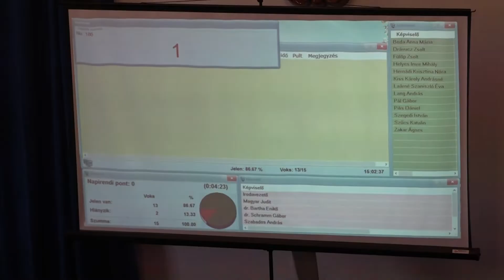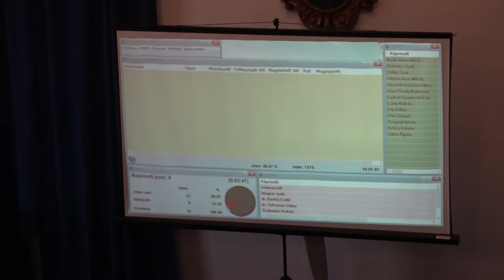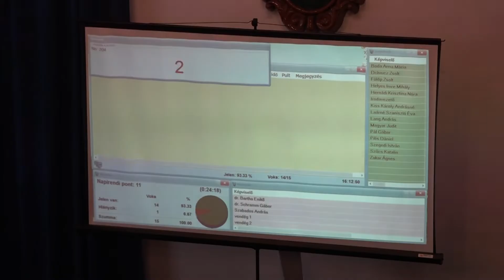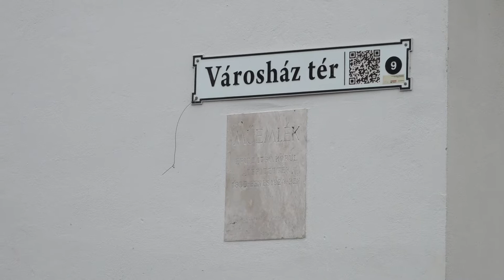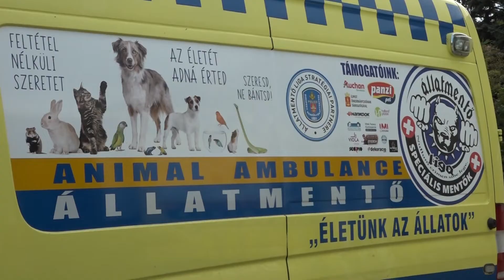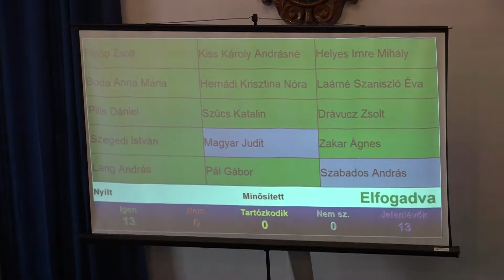Szentendre MA / TV Szentendre / 2022.10.14.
Képviselő-testületi ülés – a grémium jóváhagyta a Bogdányi út 41. számú épület felújítása során pótmunkákból keletkezett több, mint 16 millió forintos többletkiadás biztosítását
Kivitelezés – október 17-én megkezdik a Pipacs utca közvilágításának kiépítését
SZEI - október 15-én, most szombaton zárva lesz Szentendre Város Egészségügyi Intézményei
Állatok világnapja – az Izbégi Óvoda és Általános Iskola vezetősége idén először invitálta a gyerekeket egy közös, állatvédelemmel kapcsolatos rendezvényre